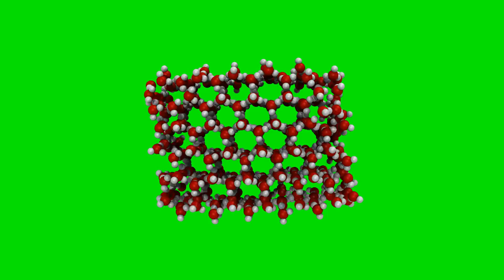Simulations of water in the gas phase (on green screen)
This movie is from a molecular dynamics simulation of the SPC/E water model. The simulations was made with RUMD and the movie was rendered with VMD The movie is on a green screen.